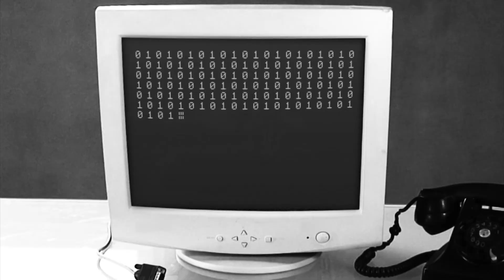KooK - extra: effetti grafici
KooK
un cortometraggio di Vincenzo Castaldo, Bianca Savo, Angelica Avallone, Martina Eglione e Joe Mangialupo

con Martina Eglione e Joe Mangialupo

Sound design
Giuseppe Campanella

trucco
Bianca Savo

Fotografa di scena
Angelica Avallone

Montaggio ed Effetti Grafici
Vincenzo Castaldo

fonico presa diretta
Giuseppe Campanella